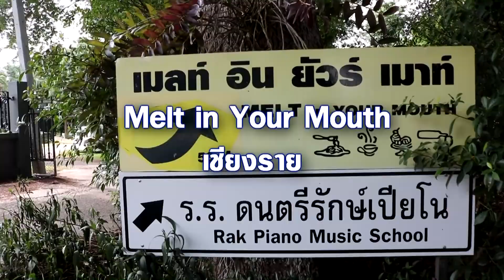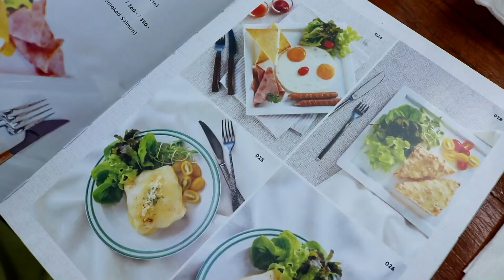Melt in Your Mouth..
สาวๆ คนไหนที่กำลังมองหาคาเฟ่เชียงรายน่ารักๆ มีมุมถ่ายรูปสวยๆ เหมือนได้ไปเที่ยวยุโรป Melt in Your Mouth..

ภายในร้านตกแต่งในสไตล์เฟรนช์วินเทจ บรรยากาศเหมือนบ้านสวยๆ ในชนบทของฝรั่งเศส เฟอร์นิเจอร์ส่วนใหญ่เป็นสีขาว..

เข้ากับชุดเก้าอี้หวายที่มีเบาะเป็นลวดลายดอกไม้เล็กๆ ที่เจ้าของร้านคัดเลือกอย่างพิถีพิถันใส่ใจในทุกรายละเอียด.

โดยมีจุดเริ่มต้นจากความต้องการทำคาเฟ่เล็กๆ ที่แตกต่างจากร้านกาแฟทั่วไปในเชียงราย มีเครื่องดื่มอย่างกาแฟและเมนูอาหารอร่อยๆ..เสิร์ฟให้ลูกค้าได้ลิ้มลอง

ด้านนอกเป็นโซนที่นั่งเอาท์ดอร์ซึ่งจะฮ็อตฮิตมากกก…ในช่วงฤดูหนาว เพราะสามารถมองเห็นวิวแม่น้ำกกได้ชัดเจน…

ที่ตั้ง : ร้าน Melt in Your Mouth 268/4 หมู่ที่ 21 ตำบลรอบเวียง อำเภอเมืองเชียงราย จังหวัดเชียงราย (ร้านตั้งอยู่ติดกับสวนสาธารณะเกาะลอย)

GPS : 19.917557, 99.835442 เปิดบริการ : ทุกวัน 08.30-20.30 น..

เปิดบริการ : ทุกวัน 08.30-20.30 น. โทรศัพท์ : 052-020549...